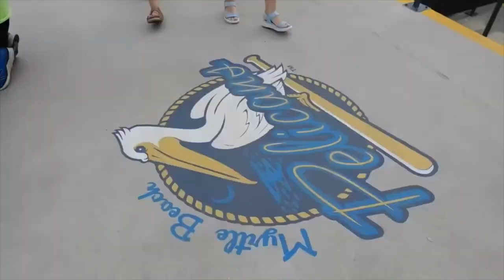S.2 Ep.29 - Go Birds Go! (Myrtle Beach Pelicans)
Full trip vlog (Episode 1) coming 6/23!